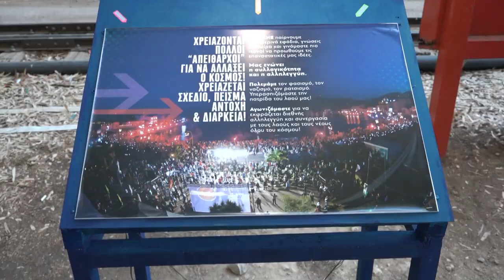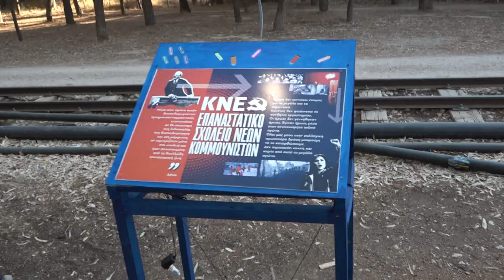Οι αγωνίες και τα όνειρα των μαθητών συναντιούνται στο Φεστιβάλ της ΚΝΕ